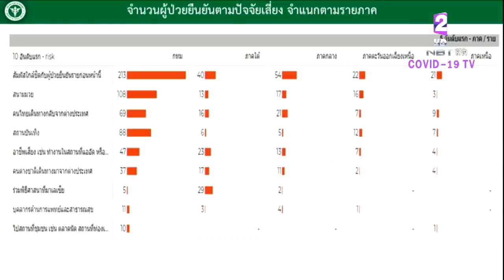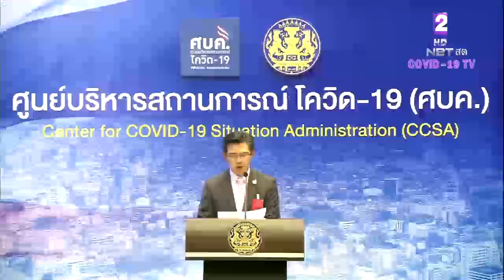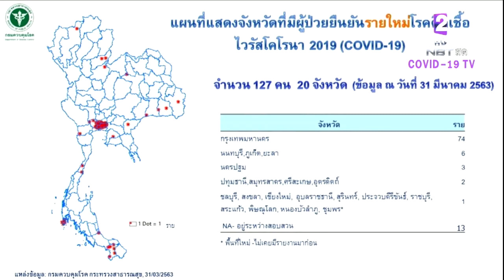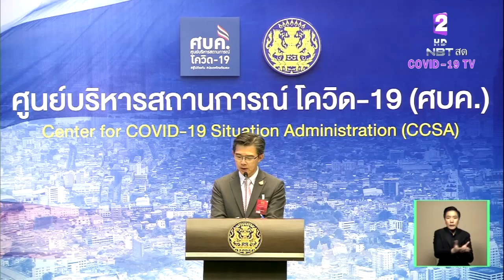เปิดพื้นที่ 61 จังหวัด พบผู้ป่วย "โควิด-19" "กทม.-นนทบุรี" ติดเชื้อยืนยัน 869 ราย